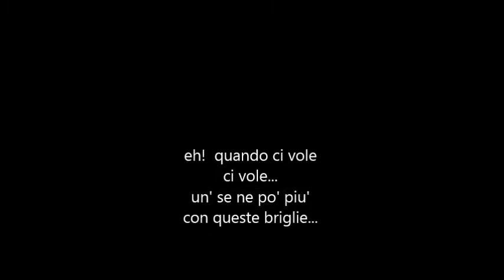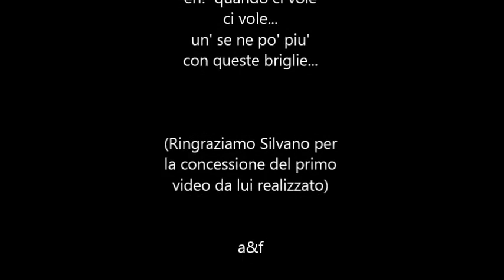Anche loro ..ogni tanto..perdono la pazienza!!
Reportage 2021 - Anche loro vogliono essere rispettati...

a&f